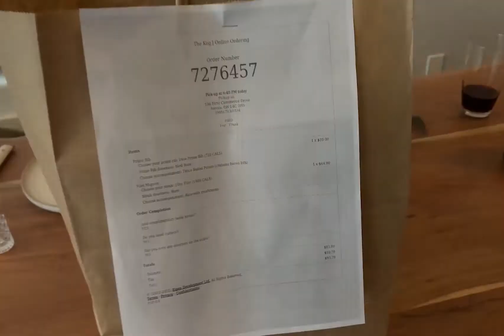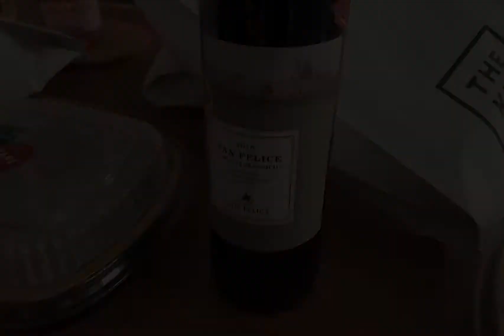Take out from THE KEG | Filet Mignon & Prime Rib | Food Review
Hi Everyone!

We got take out from THE KEG to celebrate a new job!  We couldn't celebrate outside so we decided to do take out.  It's definitely not as great as dining in.  If you want to get steak take out, we suggest you go to Peter's Fine Dining instead (location below).  I also link below a video I made on our experience with doing take out with them.

Peter's Fine Dining:
5701 Hwy 7, Markham, ON L3P 1B1